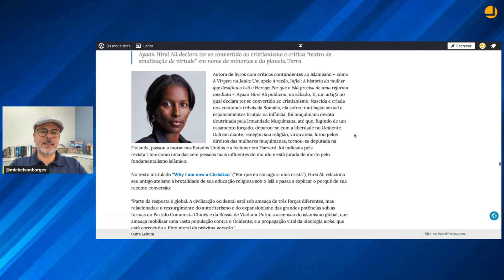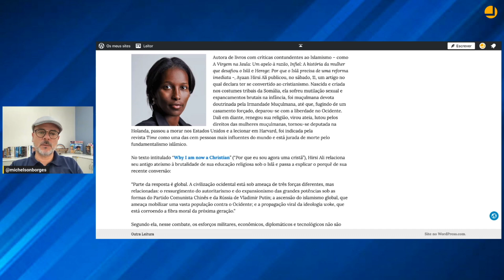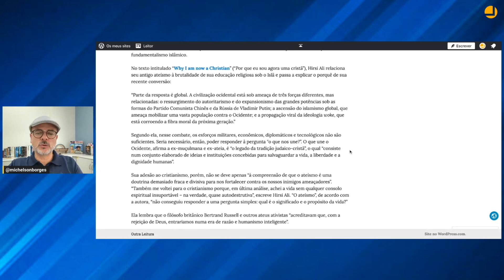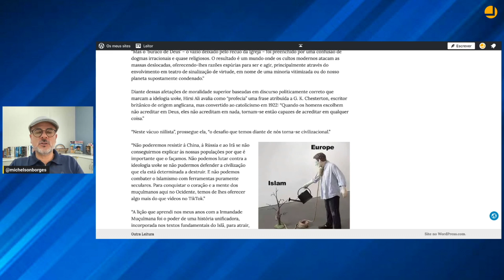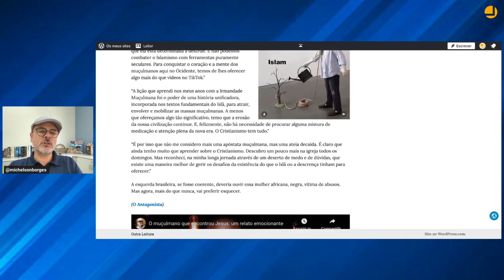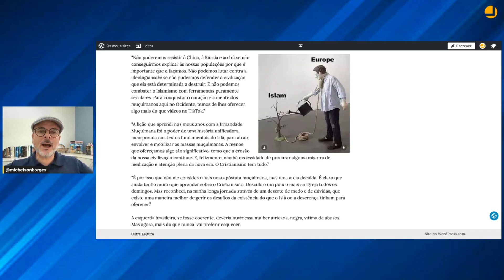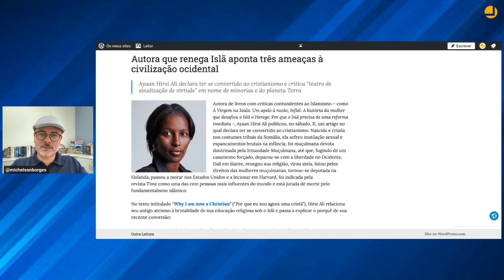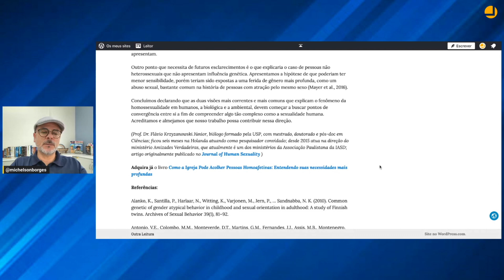[CORTE] Autora que renega Islã aponta três ameaças à civilização ocidental